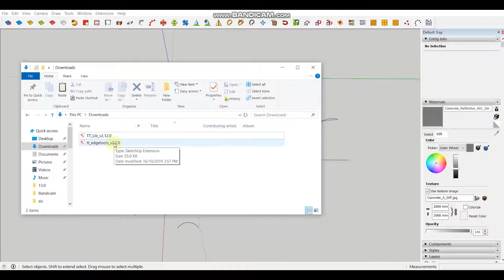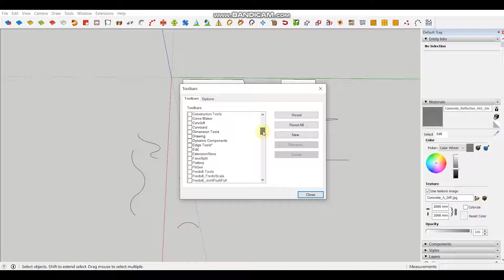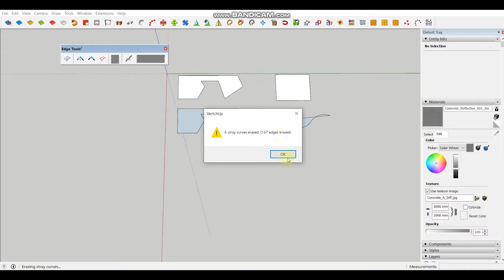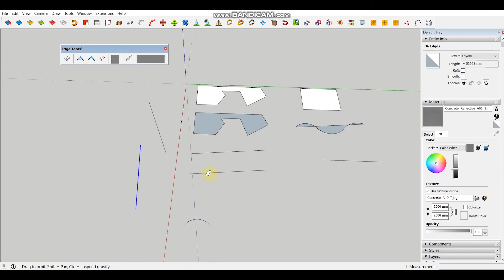Sketchup Extension Edge Tools tutorial (Pinoy/Tagalog)